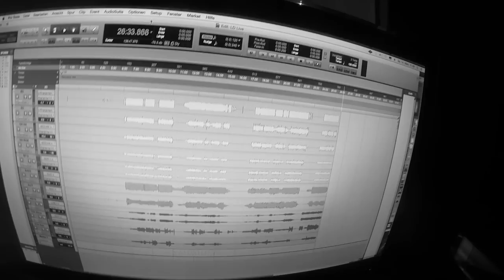Lemon Duke - "Circles" live @ the Bucket Hill Studio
Music Video: Showtime Artist Management